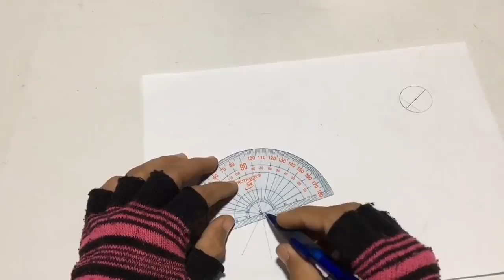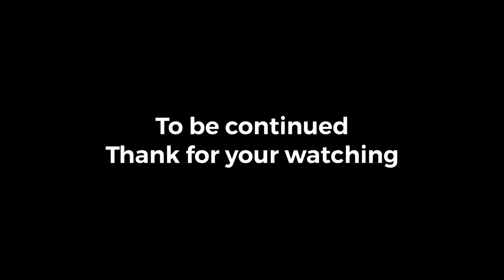How to Make RC Heavy Construction Tractor Truck Homemade RC Car Project #3 Rim Hub Rubber Tires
This is a new invention with rc rim hub and tires from cardboard to pvc tube and rubber for a new remote control truck handmade project step 3.
This need:
*Tires

- Rubber board.

- Super glue.

- Tire tube.

*Template

- PVC tube.

- A small piece of wood.

- Nuts and screw 150mm*8mm.

- Super glue.

for other tools please watch the previous video.